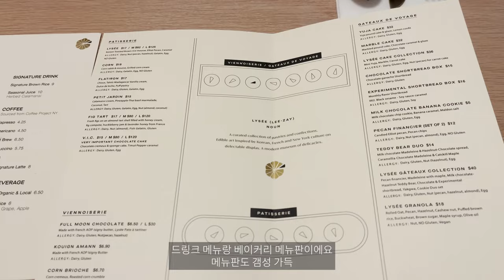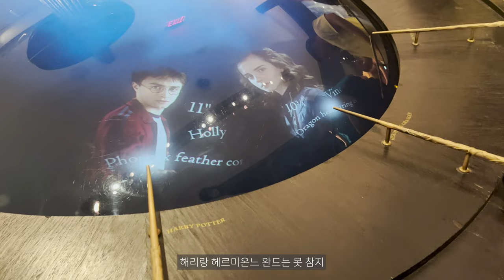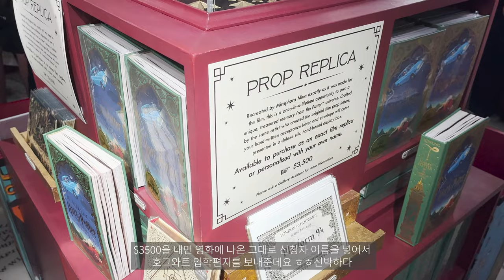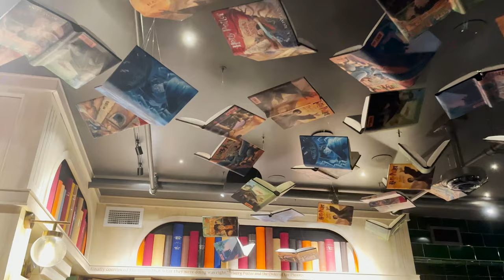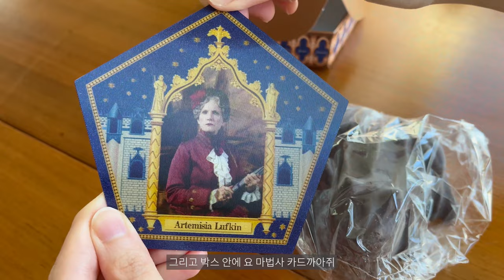Eng sub) NYC Vlog🗽| Lysée 뉴욕에서 제일 핫한 디저트 카페 🍰| 프렌치 레스토랑 L' express | New York Harry Potter Store⚡️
0:00 Intro
0:22 L'Express - French restaurant
1:39 Lysée - Dessert cafe in NYC
3:45 Harry Potter New York store
7:02 Harry Potter frog chocolate unboxing :)

Flatiron 근처 프렌치 레스토랑 L' express 에서 점심 먹고 요즘 뉴욕에서 가장 주목 받는 디저트 카페 Lysée에 가봤어요! '정식' 이라는 뉴욕의 미슐랭 2스타 한식당의 pastry chef 셨던 이은지 쉐프님이 오픈한 디저트 카페로 art 같은 케잌 모양과 맛에 입소문이 벌써 어마어마해요 케잌 맛있게 먹고 바로 옆에 있는 해리포터 스토어에도 가봤습니다 구경하고 개구리 초콜렛 언방식까지! 이번 영상도 재미있게 봐주세요 😊

🎵 MUSIC CREDIT